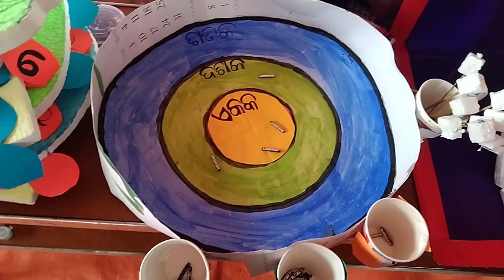AMAZING GAME FOR PLACE VALUE /TLM BASED FLN CLASS FOR PLACE VALUE